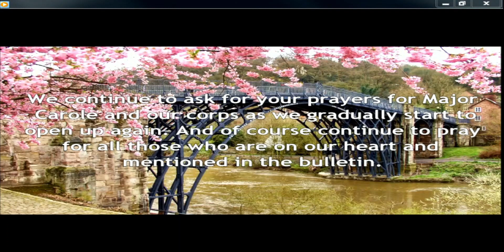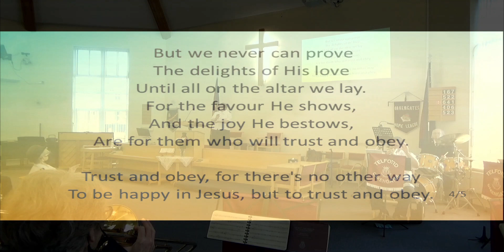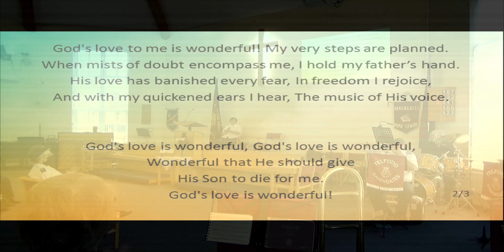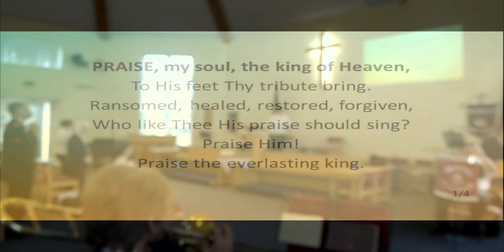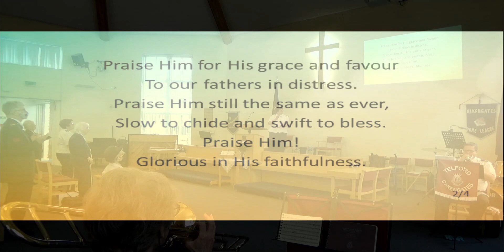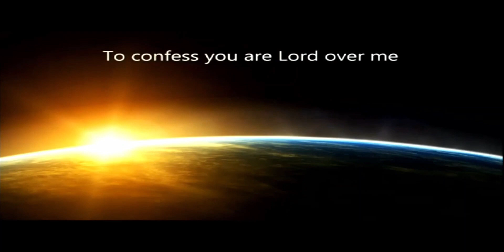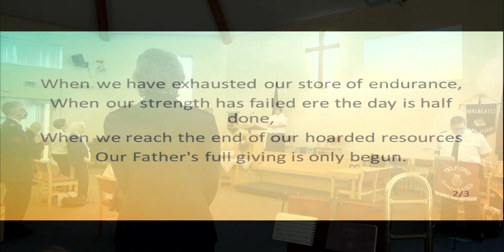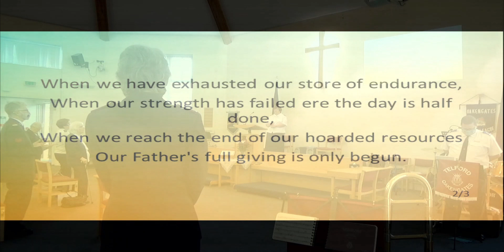Sunday Morning Worship Fathers Day 20.06.21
Meeting Led by Major Carole Loveridge